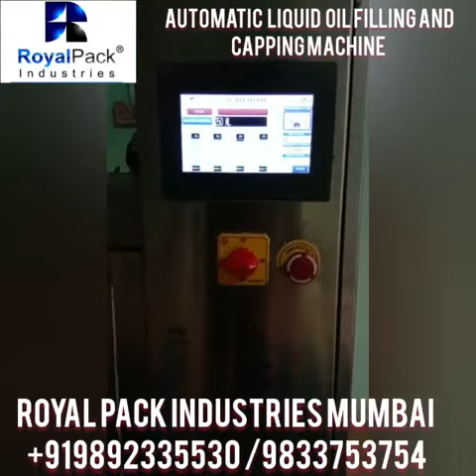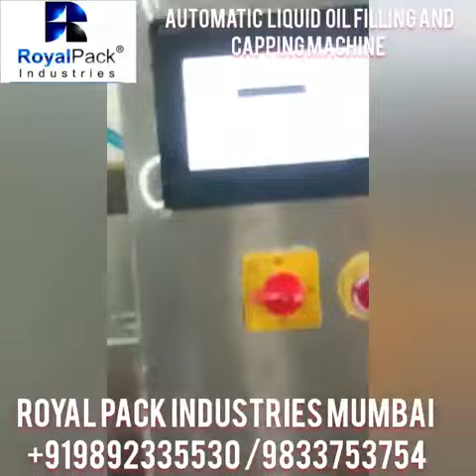Automatic servo PLC base oil filling abd capping machine 100 ml to 5 liter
Automatic servo PLC base oil filling capping machine 100 ml to 5 liter capacity
Royal Pack Industries Mumbai
address- 43 Universal industrial easte, I B patel road , Goregaon east Mumbai - 400063 Mh India.